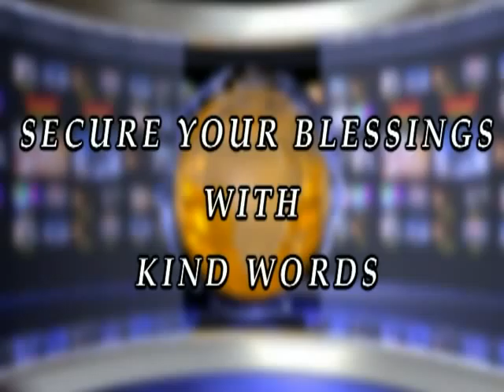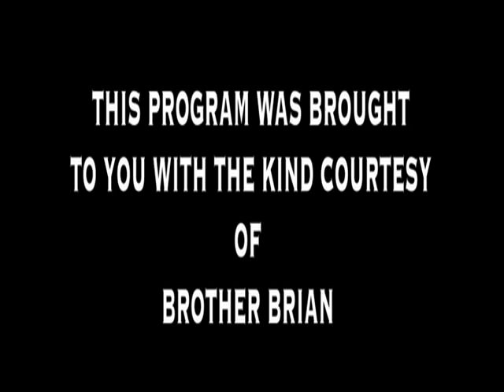Secure Your Blessing with Kind Words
Shaikh Shafayat was born in Trinidad, West Indies. Graduated as a Qaari, Faazil/Islamic Scholar from Deoband, the largest and oldest Islamic Institute in India. He founded the National Muslim Sports League of Trinidad and Tobago, which established the Islamic Home for Children. He's also the Founder and Editor of the Al-Hikmat Monthly Magazine. Shaikh Shafayat is a Former president of the Interfaith Council of South Florida. He organized and conducted many Christian / Muslim / Jewish Dialogues in Churches, Synagogues and Islamic Centers in the U.S.A. He is well known for his community leadership. He is a recipient of the Silver Medallion Award from NCCJ (a national organization) and a recipient of the Peacemaker Award from St. Thomas University in Miami. He lectures throughout the U.S.A. and Internationally on Islam, Interfaith issues and cultural diversity. He is the Principal of Darul Uloom Institute in South Florida and has been lecturing on Human Rights and Religion at St. Thomas University. He has also been lecturing on Cultural Diversity, Islam and terrorism at the Police Academy and Pembroke Pines Police of South Florida for the past five years. FRIDAY KHUTBA
LIVE
ONLINE @ 1:30PM
From Darul Uloom Institute,
Pembroke Pines Florida U.S.A